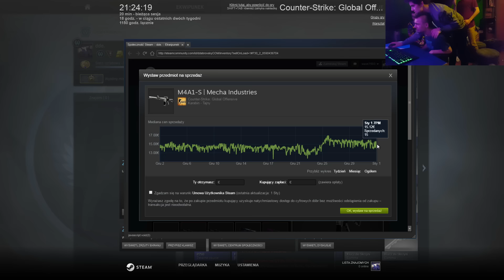Opening z kumplami by DD ESport!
Link do strony // Codziennie informacje ze świata esportu i nie tylko!